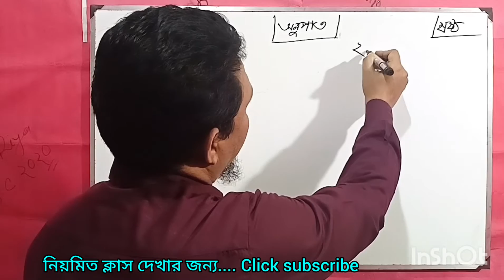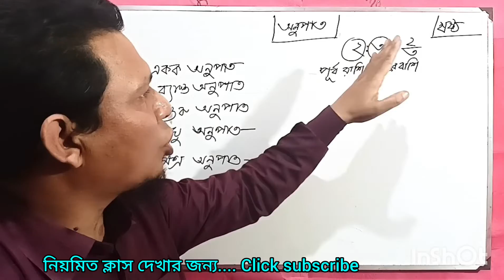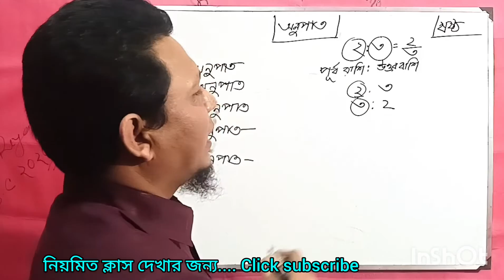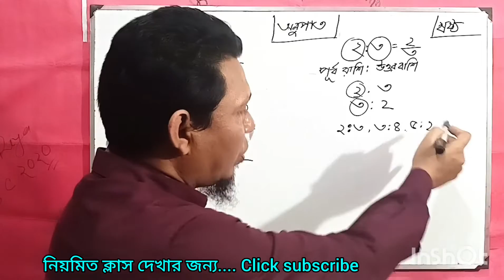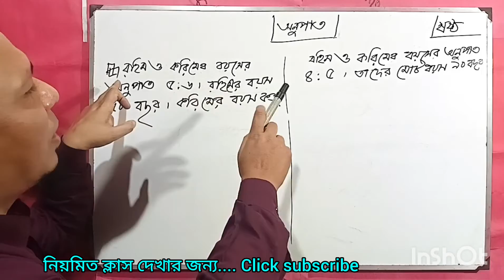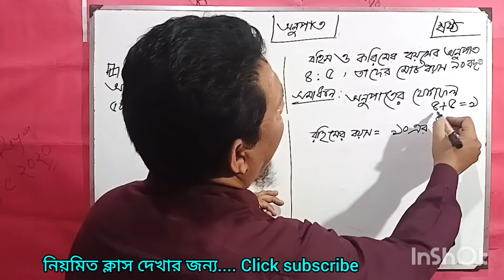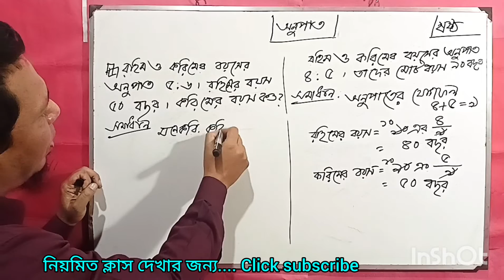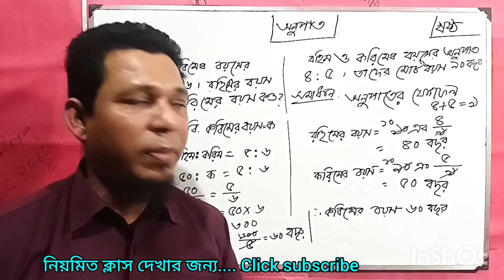ষষ্ঠ শ্রেণির গনিত অনুপাত, মাত্র দুইটি নিয়ম জানলেই অনুপাত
Class 6, অনুপাত, মাত্র দুইটি নিয়ম জানলেই অনুপাতের অংক একেবারে সহজ।
অনুপাত ও সমানুপাত,অনুপাত ও সমানুপাত class 6,ঐকিক নিয়ম শতকরা ও অনুপাত,অনুপাত ও সমানুপাতের প্রাথমিক ধারণা class 6,গণিত অনুপাত ও সমানুপাত,class 6 math অনুপাত ও সমানুপাতের প্রাথমিক ধারণা,অনুপাত ও সমানুপাত শর্টকাট,অনুপাত ও সমানুপাতের অংক,অনুপাত,অনুপাত ও শতকরা,class 6 math,অনুপাত ও সমানুপাতের প্রাথমিক ধারণা,ষষ্ঠ শ্রেণির অনুপাত ও সমানুপাত এর প্রাথমিক ধারনা,অনুপাত সমানুপাত,অনুপাত- সমানুপাত,অনুপাত সমানুপাত শর্টকাট,ষষ্ঠ শ্রেণীর অঙ্ক অনুপাত ও সমানুপাতের প্রাথমিক ধারণা
অনুপাত ও সমানুপাত,অনুপাত,অনুপাত সমানুপাত,অনুপাতের অংক,অনুপাত ও সমানুপাত শর্টকাট,অনুপাত ও শতকরা ৬ষ্ঠ শ্রেনি,ষষ্ঠ শ্রেণীর অনুপাত,মিশ্র অনুপাত,অনুপাদ ও সমানুপাত class 10,ষষ্ঠ শ্রেণির গণিত অনুশীলনী ২.১,ষষ্ঠ শ্রেণির গণিত ২.২,ষষ্ঠ শ্রেণির গণিত ২.২ এর সমধান,অনুপাত সদৃশতা ও প্রতিসমতা,অনুপাতের অংক করার নিয়ম,অনুপাত - সমানুপাত,অনুপাতের অংক সমাধান,মিশ্র অনুপাত।ঐ মিশ্রণে কত সোনা/তামা/পানি মিশালে নতুন অনুপাত ১ঃ২ হবে?৫,অনুপাত ও সমানুপাত কি,ষষ্ঠ শ্রেণীর গণিত